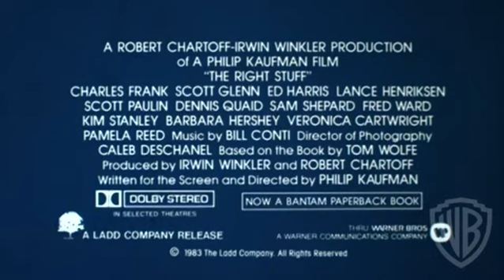The Right Stuff Trailer 1983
Director: Philip Kaufman
Starring: Barbara Hershey, Dennis Quaid, Ed Harris, Fred Ward, Sam Shepard, Scott Glenn

Tom Wolfe's factual account of the brave men who participated in the early years of our space program. Nominated for Best Picture Academy Award!

Movie, The Right Stuff Movie,The Right Stuff Trailer,The Right Stuff 1983, Philip Kaufman,Barbara Hershey, Dennis Quaid, Ed Harris, Fred Ward, Sam Shepard, Scott Glenn